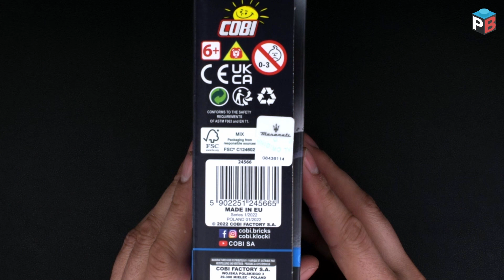Maserati Ghibli Hybrid - COBI 24566 - Stop motion Speed build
Speed build made in stop motion - 245 photos

Scale: 1:35
Parts: 105
Age group: 8+
Length: 14 cm / 5.5″
Width: 6,5 cm / 2.6″
Height: 4 cm / 1.6″

I am very curious about your opinions. Please write them in the comments.